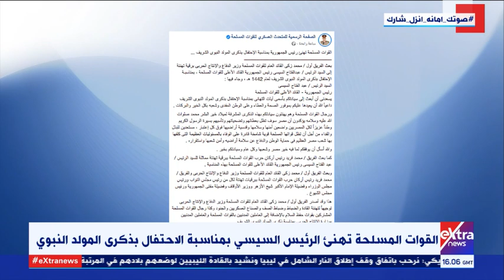غرفة الأخبار| القوات المسلحة تهنئ الرئيس السيسي بمناسبة الاحتفال بذكرى المولد النبوي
26 أكتوبر  2020